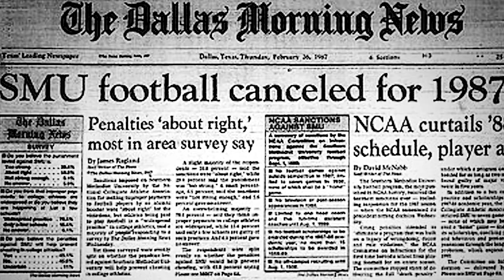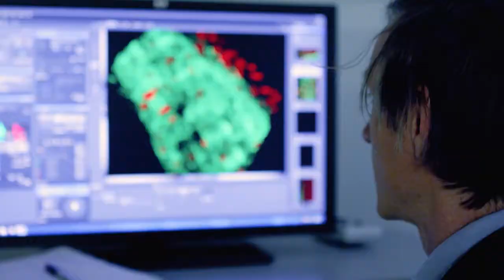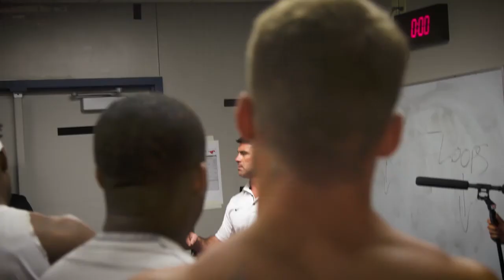Beyond the Green S4 E3